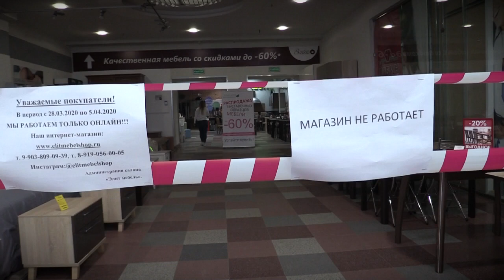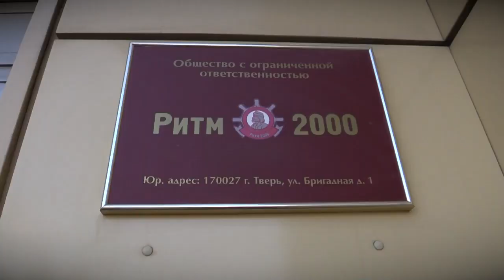Конфликт в торговом центре Рубин